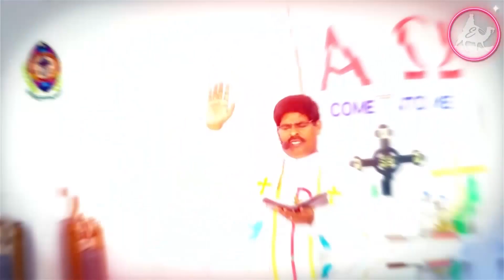Poor Widow|| త్రిత్వములో 23వ ఆదివారం || RevVictorMoses || St.Mark's church Chirala.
Sunday Service || 17|10|2021|| Christian Message Live Today

Epiphania Worship | presents
In Association with St.Mark's Centenary Lutheran church - Chirala
In Collaboration with Epiphania Studio's
Trinity After 23rd Sunday 《7|11|2021》
త్రిత్వములో 23వ ఆదివారం
Sermon by : Pas.Rev.Victor Moses
Title :Poor Widow
Cinematography | Edit - Epiphania Studio's
Post Production @ St.Mark's Centenary Lutheran Church - Chirala.

● COPYRIGHT ALERT ●

This Content is Copyright to Epiphania Studios.Any Unauthorised Reproduction, Redistribution Or Re-upload is Strictly Prohibited of This Material.Legal Action Will be Taken Against Those Who Violate The Copyright of the Following Material Presented !